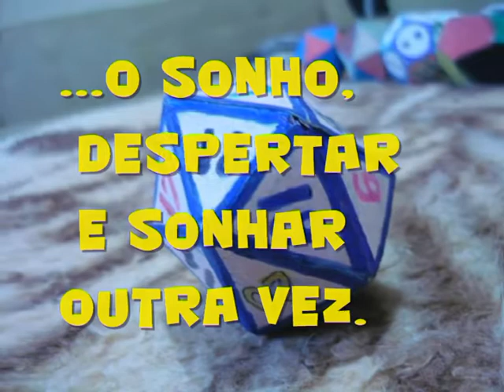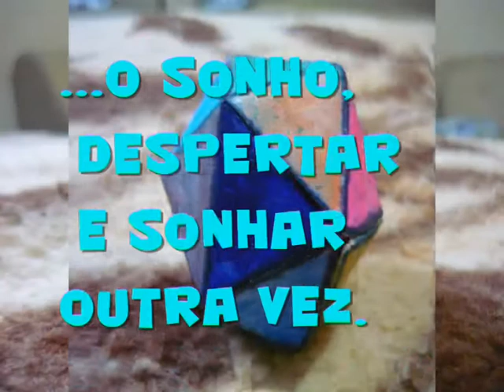Clarissa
"Clarissa" (Céu da Boca)